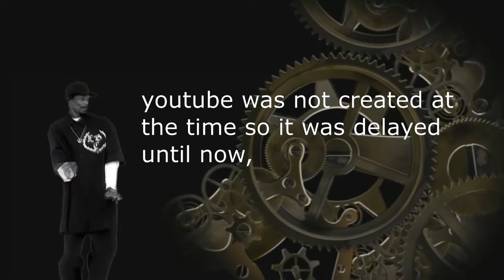First MLG Video Ever Created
Created in 1999, this is the first MLG video that was ever created. ENJOY M8!

If you like this video you'll become a bottle of mountain dew. (100% Legit)

Check out my cool merch!!! (Up for a limited amount of time)